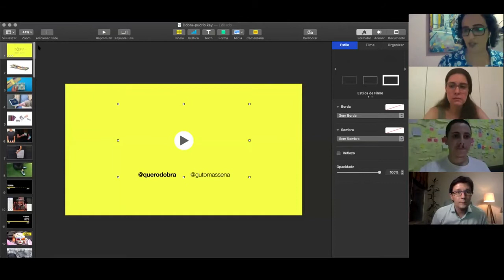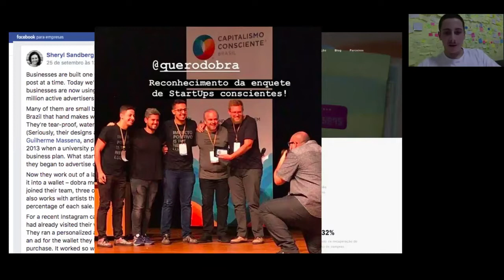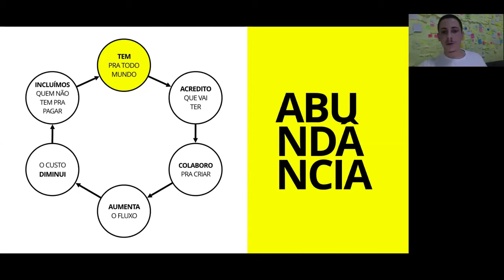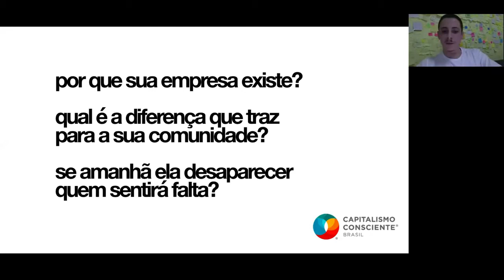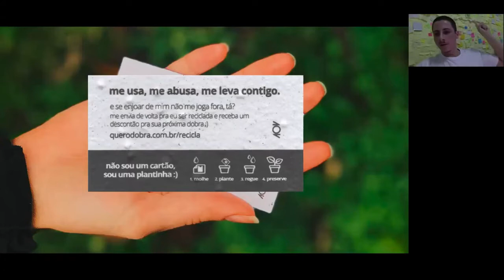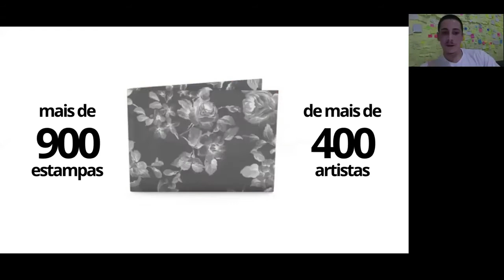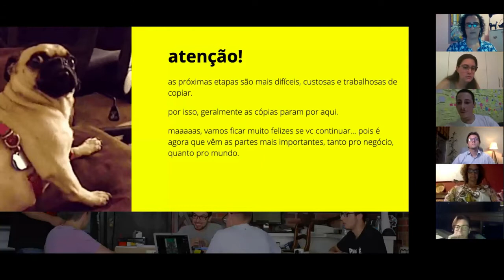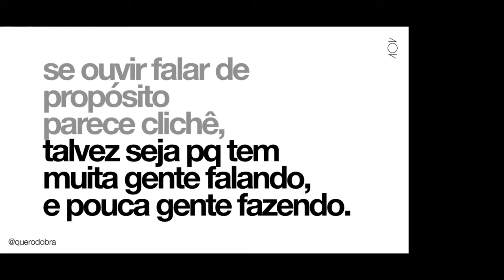Aula Magna ll - Curso Negócios de Impacto Socioambiental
Oferecimento Extensão em Negócios de Impacto Socioambiental da PUC-Rio
Professora Ruth Espinola